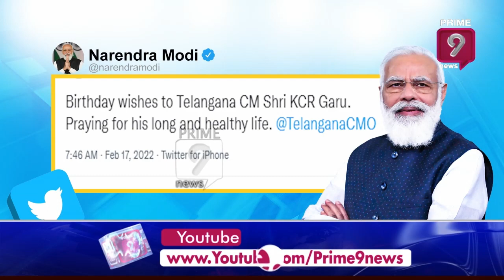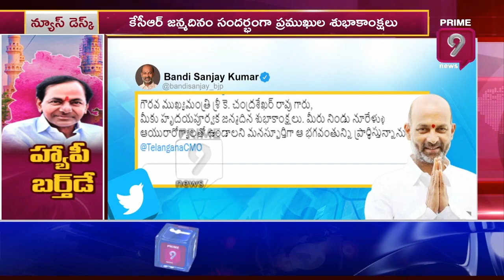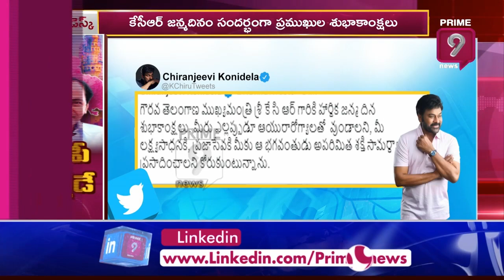'కేసీఆర్' కు 'పవన్' బర్త్ డే విషెస్ | Pawan Kalyan Birthday wishes to CM KCR | Prime9 News